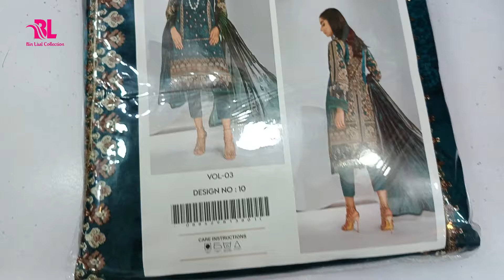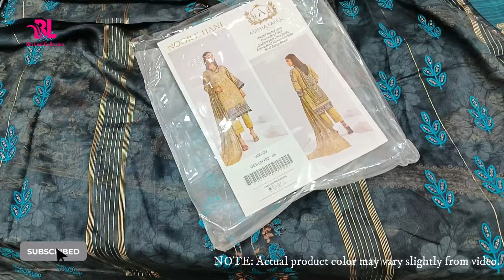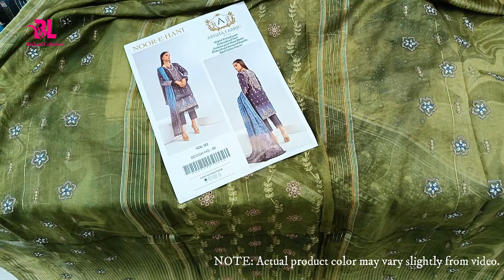Abisha | Digital Printed Embroidered Lawn with Chikankari Dupatta | Eid Collection